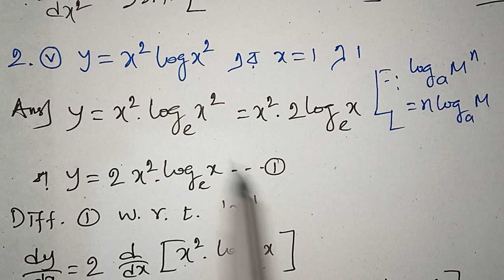#4, DIFFERENTIATION 2ND ORDER CLASS 12 SN DEY| 2ND ORDER DERIVATIVE CLASS 12 SN DEY|EX-4